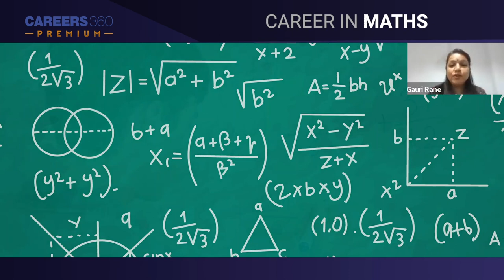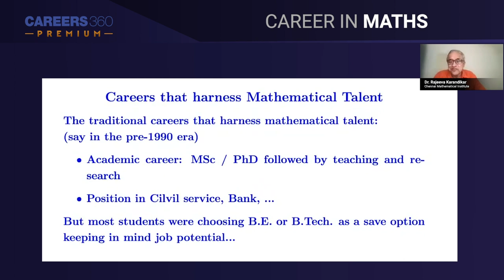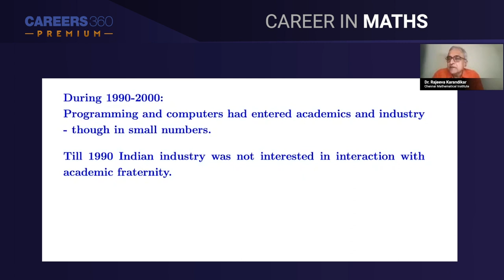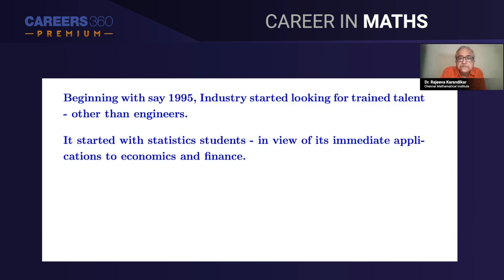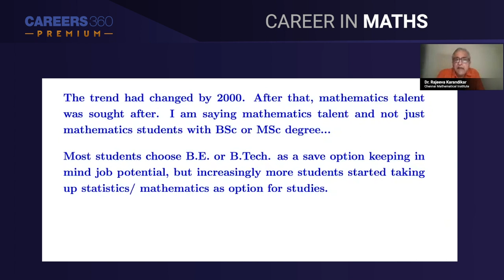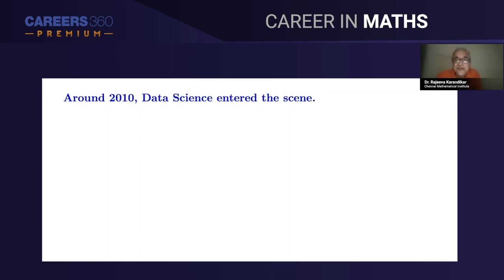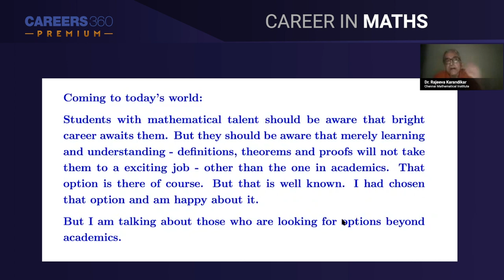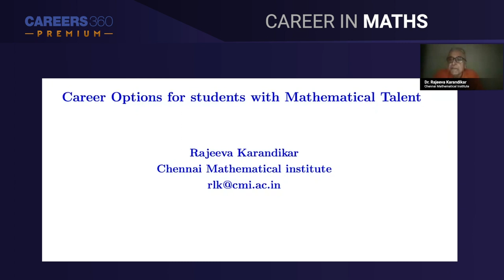Careers in Maths by Dr. Rajeeva Karandikar | Career in Mathematics after 12th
Career in Mathematics after 12th - Maths has traditionally been a subject much pondered about among all age groups alike, especially students. While there is a cohort of students that remains doubtful about their interest in Maths, there is also a visibly large number of students who are extremely fond of the subject and look forward to pursuing a career in it. For those having an inclination towards it, maths offers a variety of career options, right from actuarial science and data analysis, to coding and pure academic research. But, how do you find a career in maths that is ideal for you and will lead you to feel a sense of fulfillment in the future? If you want to know about the career prospects in Maths, Maths courses to consider after class 12, premier institutions offering Maths as a UG course, join this webinar with Careers360. The webinar will commence on 24th June, 2022 at 5PM.